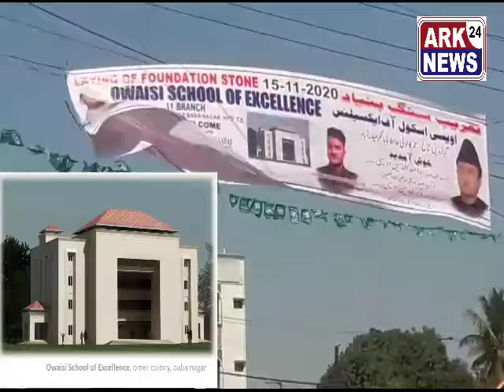The Foundation Stone will be Laid by AIMIM President Barrister Asaduddin Owaisi (Hyd MP)./ARK24NEWS/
Under the Banner of Salar E Millat Educational Trust Laying of Foundation Stone of Owaisi School of Excellence (11th Branch) at Omer Colony, Hafez Babanagar under Chandrayangutta Constituency.
The Foundation Stone will be Laid by AIMIM President Barrister Asaduddin Owaisi (Hyd MP), Presided by AIMIM Floor Leader Janab Akbaruddin Owaisi ( Founder & Chairman Salar E Millat Educational Trust) along with Dr. Nooruddin Owaisi ( Trustee Salar E Millat Educational Trust) on Sunday 15th November 2020 at Sharp 11.00 AM.